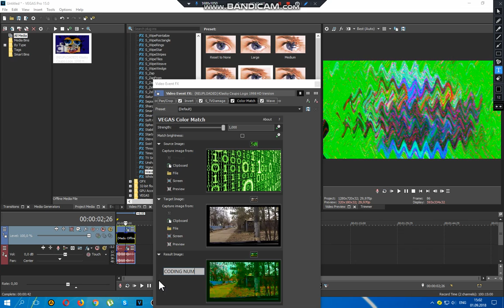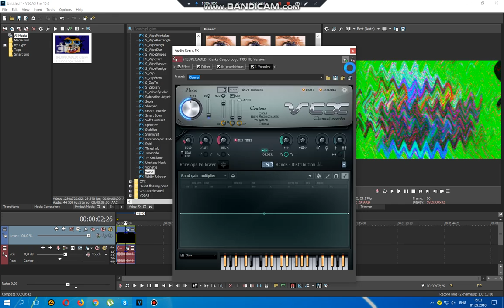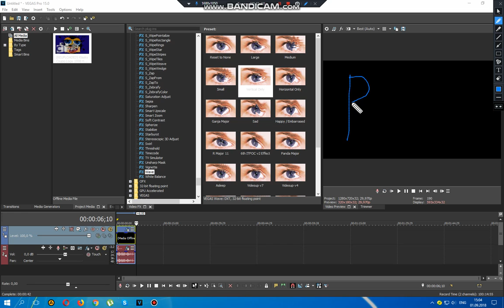How to make WS/AD Combo